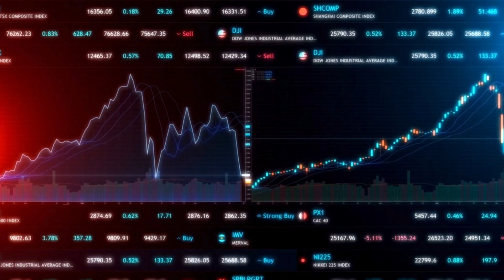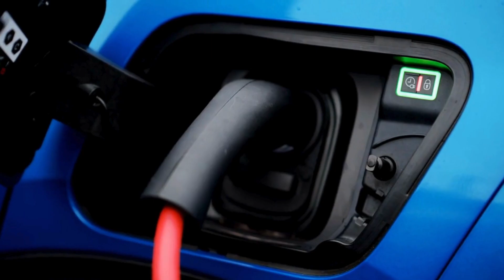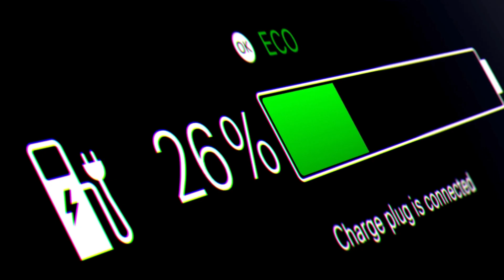CATL launched a new sodium battery with a 5-million-kilometer lifespan that will take over lithium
CATL launched a new sodium battery with a 5-million-kilometer lifespan that will take over lithium batteries.

The new battery about to be launched has been said by top executives to take the EV battery technology to the next level. What is it about the C-A-T-L Sodium-ion battery that has made it gain attention in the EV battery space?

For many years, Sodium-ion batteries have long been pointed to as a safer alternative to the common lithium-ion batteries used in many EVs. In contrast to the use of lithium-ion batteries, which carry a risk of fire when it has been subjected to damage or force, sodium-ion batteries do the opposite. Yes, it offers a more stable and secure energy storage solution for EVs and guarantees safety to a large extent.

The potential of C-A-T-L was highlighted by C-A-T-L Chief Technology Officer for EV Business, Gao Huan during a recent announcement. In his words he said;
“Sodium-ion Battery technology is no longer confined to laboratories. We at C-A-T-L have made breakthroughs in energy density, cost-efficiency, and environmental sustainability, paving the way for mass adoption.”

This announcement by Gao opened the way for the release of the C-A-T-L sodium-ion battery technology.

This technology has been announced by several stakeholders at C-A-T-L to be one of a kind. However, several challenges were left to be overcome before its release. Let's examine that.

Those in the EV manufacturing industry would tell you that Lithium-ion batteries have been the industry’s cornerstone since the industry gained acceptance. This is because lithium-ion batteries have an impressive energy density. This high energy storage capability per unit volume makes these batteries ideal for applications like electric vehicles and high-performance electronics. On the other hand, Sodium-ion batteries, with their inherent lower energy density were not favorites to be used as EV batteries even when the price of Lithium-ion batteries dropped.
However, fast forward to 2025, and everything that posed a challenge to the adoption of sodium-ion batteries over Lithium-ion batteries has changed, and C-A-T-L made sure that they took advantage of that.
At Super Tech Day 2025, C-A-T-L unveiled its new Naxtra Battery platform. The platform offers a major leap in sodium-ion battery development and promises to tackle several areas where lithium-ion batteries couldn't fill the gap.